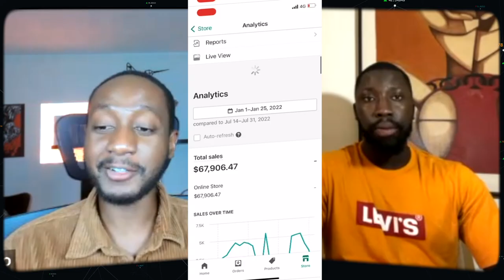IL FAIT 65 000$ en 25 JOURS DEPUIS LE SENEGAL [INTERVIEW]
🚀 Coaching Gratuit Drop Negoce sur le Dropshipping des Matières Premières depuis L’Afrique

🚀 Masterclass GRATUITE - Ecom Starter Pack : De 0 à 10.000€/JOUR ⚡

Je t'explique étape par étape comment lancer ton business en Ecommerce et
générer plus de 10.000€/JOUR.
❌ Ce n'est pas une vidéo de 30 minutes de blabla théorique.
✅ C'est plus de 6h de contenus 100% concrets et pratiques que vous pouvez
mettre en application en même temps que moi.
+ En bonus, 3 études de cas extrêmement détaillés sur le marché Français,
Américain et Allemand.
Ps : Ce n'est pas une formation "Netflix" que l'on regarde en mangeant
sur son canapé.
Clique sur le lien pour accéder à la Masterclass tant qu’elle
est encore disponible Gratuitement ☝☝

Je vous aide à exploser vos résultats en Dropshipping en moins de 3 mois

Dans cette interview, nous allons parler du parcours de Lamine, qui a pu générer plus de 65K$ de CA sur un marché secret depuis le Sénégal. On va aborder des points comme la motivation, comment il s’est lancé, les problèmes rencontrés etc..
A la fin de cette interview je vous réserve une petite surprise pour les plus motivés d’entre vous.

🔴 LIVE 2 FOIS PAR MOIS : Rejoins ma Liste email privée pour être informé de nos LIVEs sur tous les réseaux

Salut à toi, c’est Semevo, ici je parle d’entrepreneuriat, de Business en ligne, particulièrement d’e-commerce dropshipping, création de marque et de Freelancing car je suis convaincu que ce sont les moyens les plus puissants et efficaces pour gagner de l’argent où que tu sois.

Né et grandi au Bénin, je suis venu en France en 2012 pour continuer mes études en Informatique.

En 2013, par un pure hazard je découvre l’univers du Business en ligne sur YouTube et me je rends compte qu’il est possible de créer une vie sur-mesure hors du métro-boulot-dodo.

Après une série d’ECHECS, de DOUTE, de REMISE EN QUESTION, et petites VICTOIRES, j’ai pu finalement scaler mon business e-commerce Dropshipping de 0 à 200.000€/Mois de Chiffres D’Affaire.

Cela m’a pris DEUX ANS pour y arriver. OUI C’est long, mais je n’ai pas abandonné et si c’était à refaire, je le referais sans hésiter. Comme j’aime le dire; D’ÉCHECS EN ÉCHECS JUSQU’A LA RÉUSSITE.

En 2020,  au début de la pandémie, j’ai décidé d'arrêter mon boulot  d’Ingénieur pour me concentrer à 100% sur mes Boutiques e-commerce.

En parallèle j’ai ouvert cette Chaîne YouTube pour partager cette aventure avec toi, et te permettre aussi de réussir les projets qui te tiennent à coeur et finalement atteindre ta liberté financière.

J’ai eu à former plus de 400 étudiants dans le monde e-commerce et mes étudiants ont généré plus de 3 Millions euro de chiffre d’affaire grâce à mes stratégies exclusives.

Si toi aussi tu veux faire partie des réussites du e-commerce , je t’invite à faire 2 choses:

La 1ère, abonne-toi à cette chaîne et active les notifications pour être informé de l’apparition de nos nombreux vidéos hebdomadaires qui vont te donner de très bon contenu et de la valeur;

La 2ème, clique sur ce lien pour avoir accès à ma MASTERCLASS complètement GRATUITE de 0 à 10.000€/ jour.

C’est une formation ULTRA COMPLÈTE avec des stratégies exclusives qui vont t’aider à faire décoller rapidement ton business en ligne.